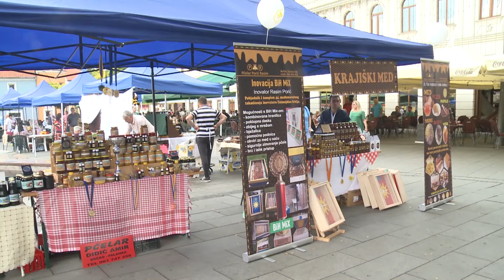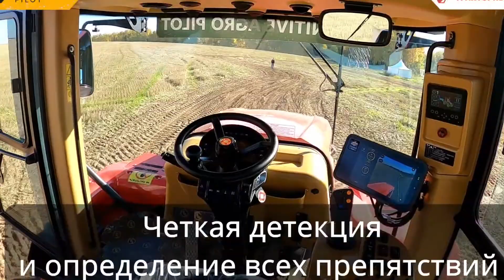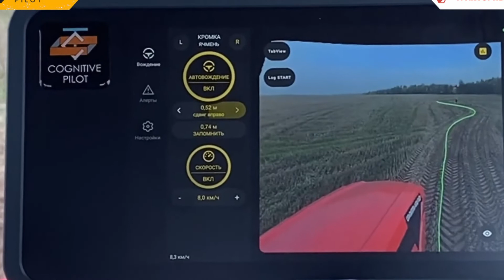Šaka zemlje: Loša godina za pčelare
Ove sedmice u emisiji Šaka zemlje govorimo o pčelarstvu, pčelama, medu i proizvodima od meda.  Za pčelare je ovo bila još jedna  loša godina, zbog vremenskih neprilika i slabe ispaše.